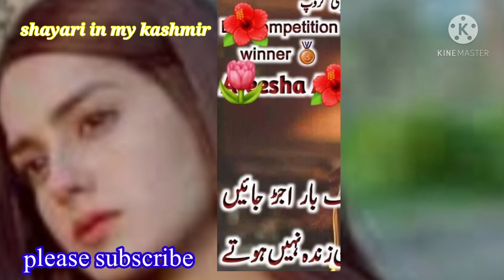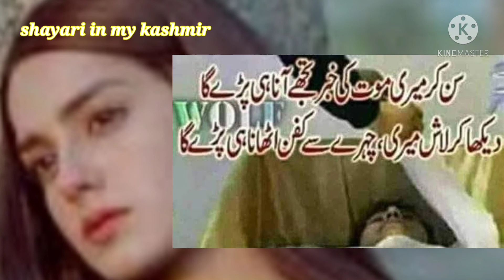Two lines sad shayari in Urdu| hindi shayari| two lines poetry| ❤ new shayari girls shayari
Two lines sad shayari in Urdu hindi shayari two lines sad poetry love shayari girls shayari
Love shayari
Girls shayari
Urdu poetry
Hindi poetry
Motivation shayari
Quotation in Urdu
Quotation in hindi
All type of shayariQuotation of Hazrat Ali (R A) حضرت علی رضی اللہ کے اقوال sunari words of Hazrat Ali. Golden words.
All types of quotation in urdu available on my channel.
Dardh ke shayari
Sad poetry
Motivation shayari
Stories
And Hazrat Ali Quotations etc.
Voice by : Sadam Tubssam
Edit by: Sadam Tubssam
Producer: Sadam Tubssam
Legal : Shayari in my kashmir
Production: Sadam Tubssam
Note📝: All© copy right are reserved by shayari in my kashmir. So don't Re upload our material on YouTube or any other platform. If any one will try to use our content then will face a strike in that case.
We are constantly working hard on making the shayari in my kashmir. Better and more entertainment and enjoy for you. We need to your constant support to get going.
We should love to hear from you if you have enjoyed the video. Please don't forget to

  Sad shayari
 Love shayari
Dukhi shayari
Kashmir shayari
Motivation shayari
Quotation of Hazrat Ali (R A)
Picnic with shayari❤

I am neither  a poet nor a writer. I am simply narrator. I just present the magical word in my own way in my style.
All types of shayari poetry in urdu and other language available on my channel and Quotation of Hazrat Ali🌹 and picnic video so please visit and see all types video for you